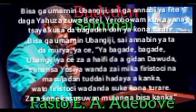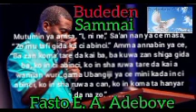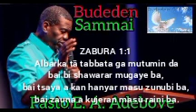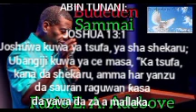TASHI TSAYE 11/4/22 LITININ